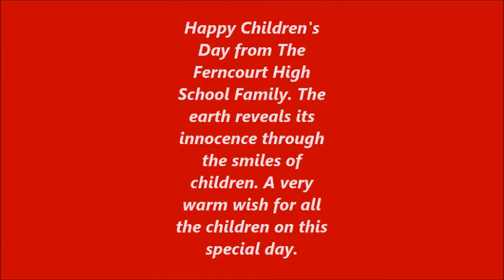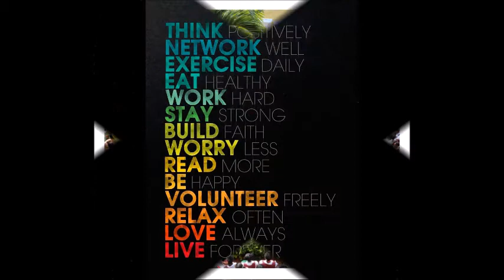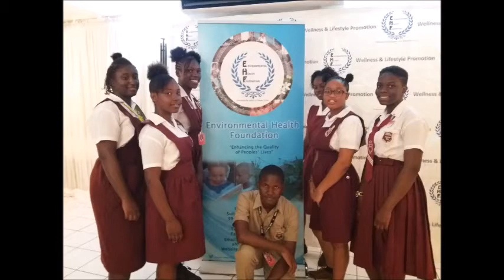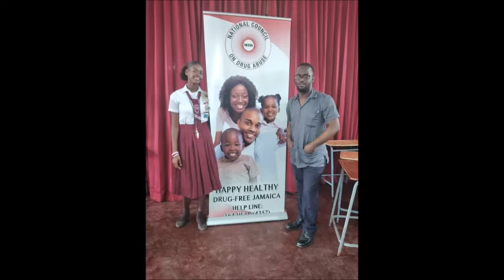Happy Children's Day! From The Ferncourt High School Family.